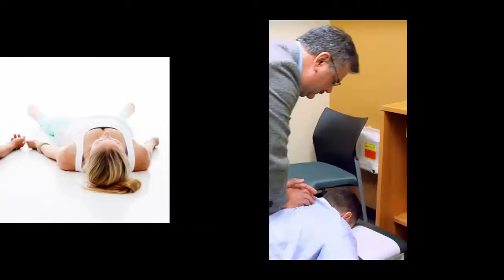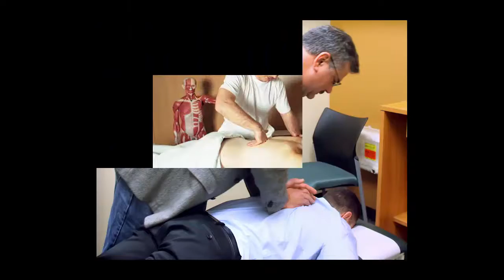girl sex call